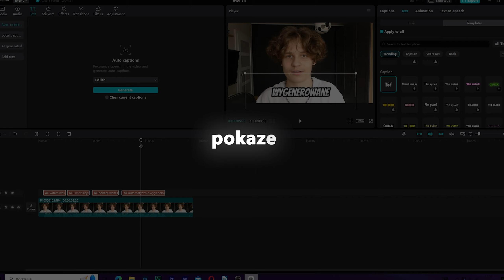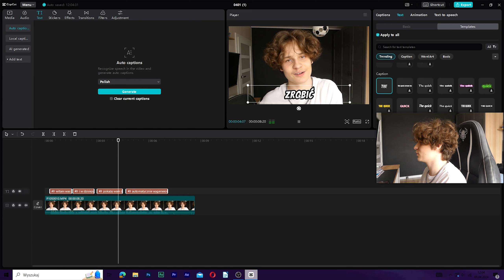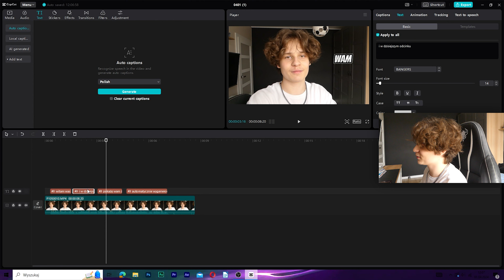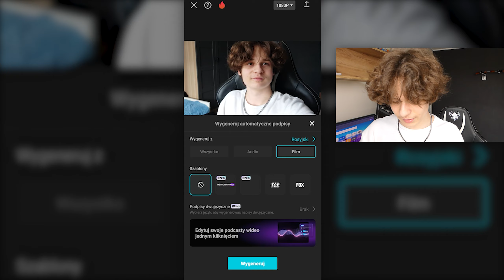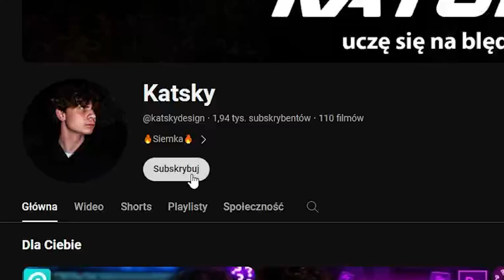Jak zrobić AUTOMATYCZNIE WYGENEROWANE NAPISY na KOMPUTERZE i TELEFONIE?!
「💣」Rozwiń opis!

「👍」Dobijemy 2 like?

「📌」Opis filmu
w dzisiejszym odcinku pokaże wam funkcje z której korzysta większość osób w internecie a dzięki niej filmy mogą zyskiwać większe zasięgi, są to automatyczne napisy które bardzo łatwo można zrobić na komputerze i telefonie do całego naszego filmu w kilka minut zamiast robić je ręcznie kilka godzin

Dołącz do grupy 2770 widzów!